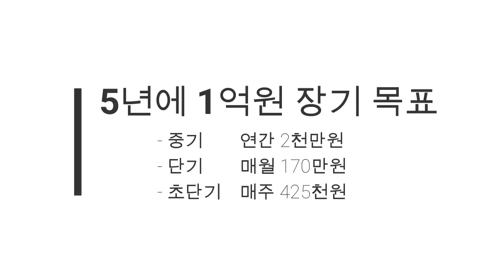내가 부자될 상인가? '돈 그릇'을 키우는 비결 - 원더풀 인생후반전